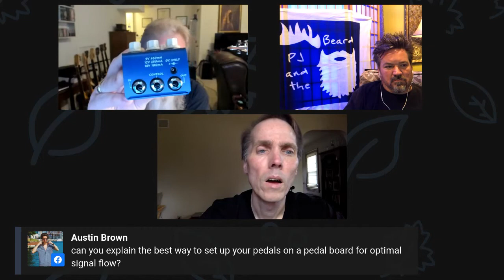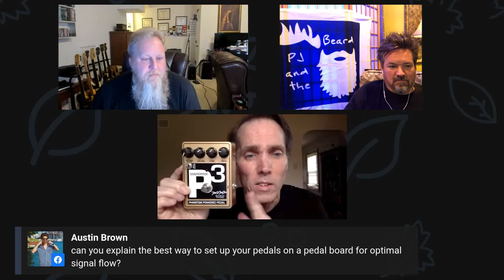19 Conversations - #11 with David Barber of Barber Electronics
We recently did an interview with David Barber of Barber Electronics and now we are really excited to have him join us for a livestream. Bring your questions and join us for an hour of guitar distraction. Dave is a legend in the pedal building world!